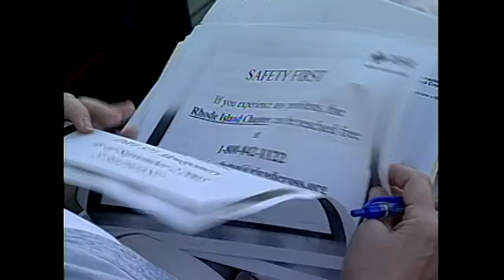ABC 6 - Local Red Cross Head To NO